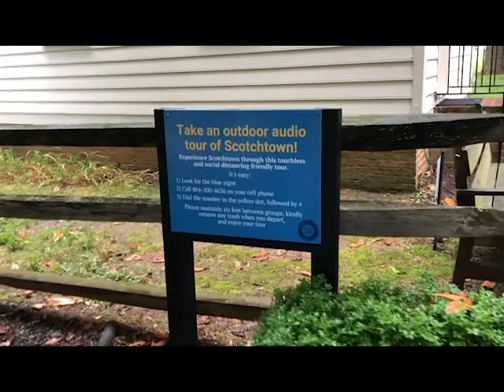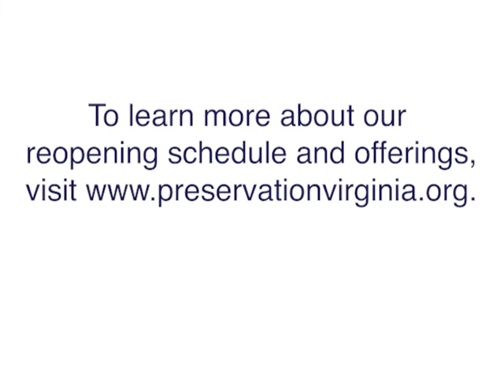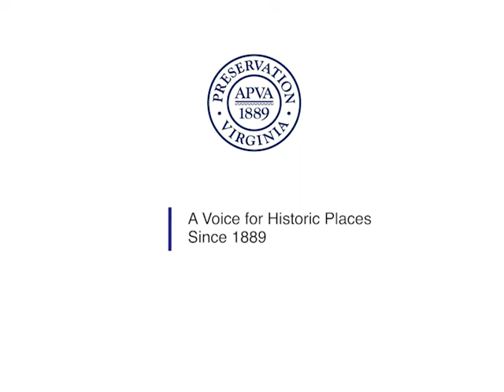Reopening History: Visit Bacon's Castle, Smith's Fort and Patrick Henry's Scotchtown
The grounds at three of Preservation Virginia's historic sites- Bacon's Castle, Smith's Fort and Patrick Henry's Scotchtown- are now open. Visit for self-guided audio tours and guided exterior tours.

Interior tours will be available through pre-sold tickets at all Preservation Virginia historic six sites beginning in July, 2020. for more information.